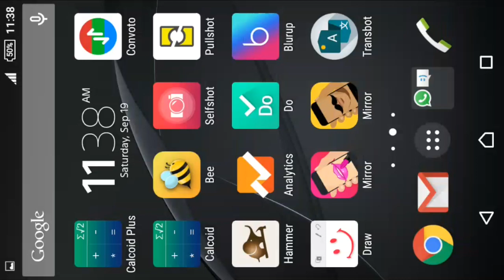Calcoid™ Scientific Calculator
This video is about Calcoid™ Scientific Calculator